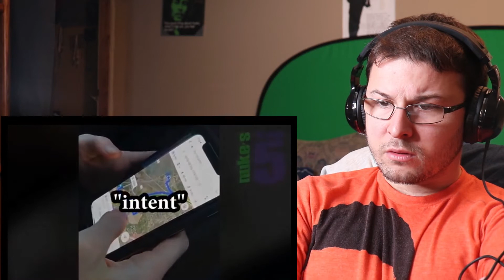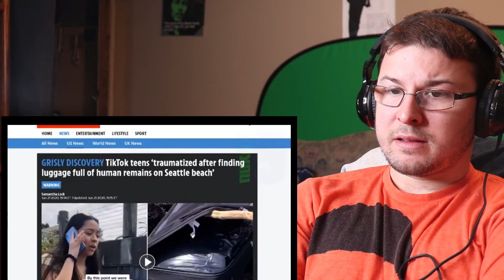5 SCARY Ghost Videos – SLEEP IS CANCELLED Reaction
DO NOT OWN THE RIGHTS TO THIS VIDEO ALL RIGHTS TO NUKESTOP5